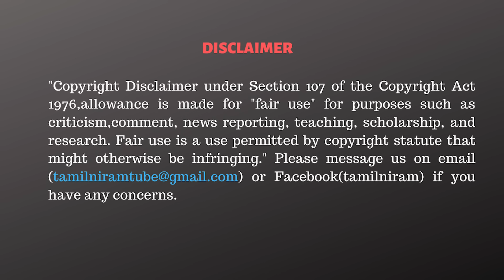மம்தாவை குறிவைக்கும் பாஜக! நடப்பது என்ன? - Priyan Interview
✨✨ Rs.84,000 ❇️
✅Summit T-Shirts.

CAST:
Script                 - Tamilniram Team
Anchor               -
Cameraman      -